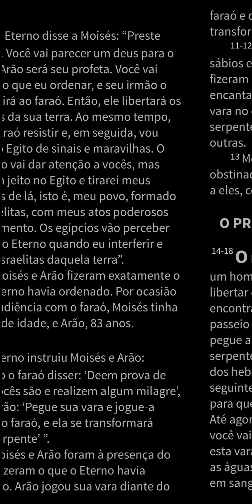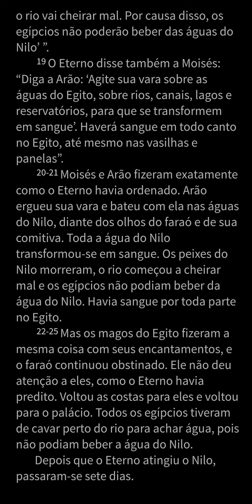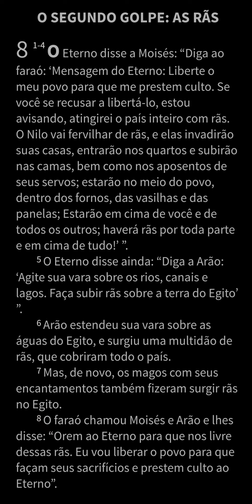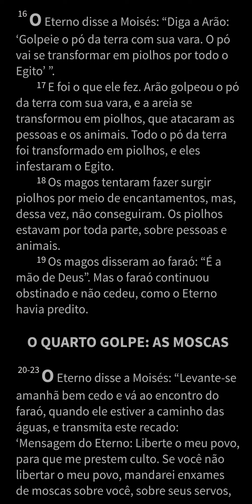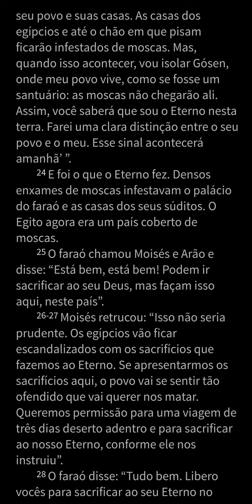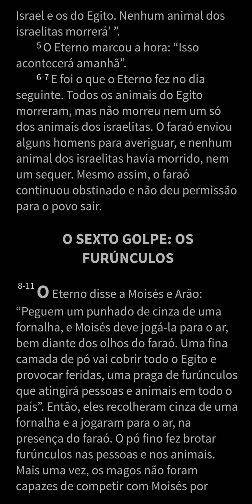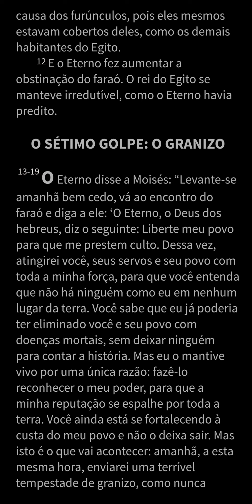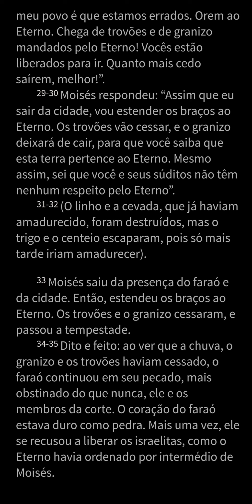Bíblia - Êxodo 7 - 9 (Dia 20) - Plano Anual Audiobook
Plano Anual Audiobook - Bíblia a Mensagem (Dia 20)